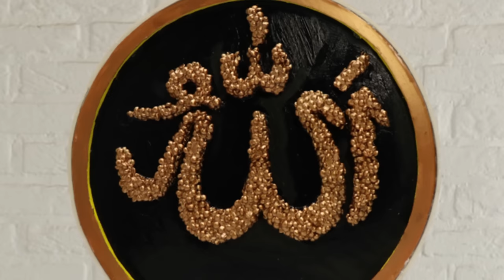Amazing Wall Decoration Idea # Wall Hanging Making at Home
- Do It Yourself - Homemade - Handmade - Ideas.
- Video made by A. Everything